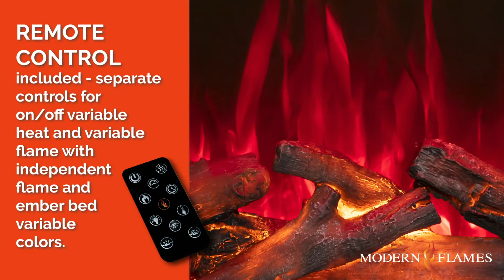Modern Flames 26" Redstone Traditional Electric Fireplace (RS-2621)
Modern Flames has revamped its built-in, flush mount conventional fireplace category with its new Redstone electric fireplace. The Redstone feature our new Hybrid-FXTM flame technology maximizing the flame height in an enlarged vertical viewing area. Some of the eye-catching features include high intensity RGB independently controlled up lighting, down lighting & flame color. Other standard features include 10 different unique colors to choose from, variable and thermostatically controlled heat, variable motor controls, timer, push button and remote controls. This conventional design can slide into an existing Zero Clearance wood burning fireplace or will need 10” of depth in a wall for the built-in flush mount look. The Redstone plugs into a standard outlet and includes a 5000 BTU heater. Acrylic crystal media and driftwood logs are both standard media & the Redstone is available in sizes 6”, 30”, 36”, 42” & 54”.